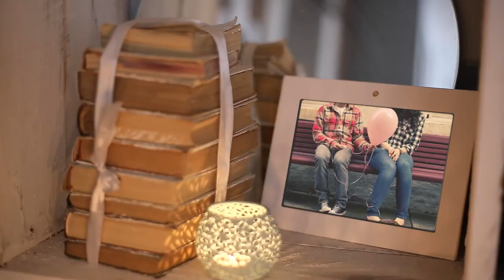Bookshelf Slideshow - Photo Gallery - [Apple Motion Templates]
Hello, dear colleagues! Here is a great promo for your site!
Project features:
Clean and trendy design perfect for family or wedding slideshow
Apple Motion 5 and FCPX compatible
Very easy to use – just put your photo or footages in placeholders and edit text
20 Placeholders
2 text holders
Resolution: Full HD 1080p
Frame rate: 29,97
Duration – 01:03